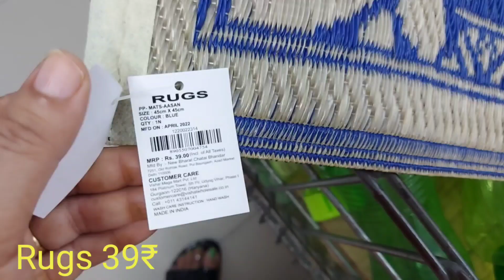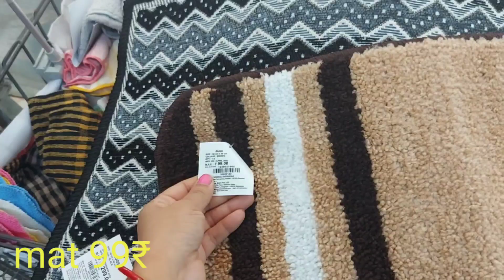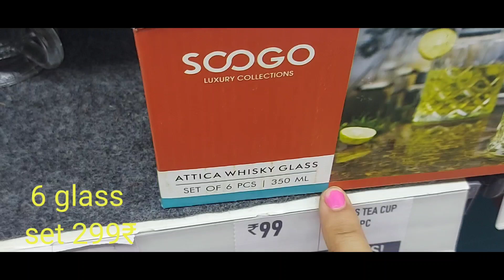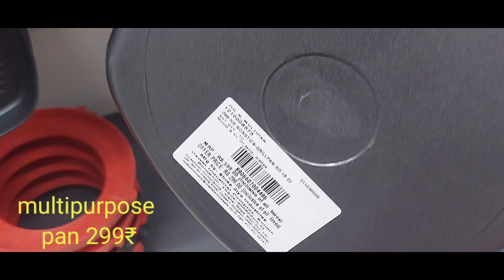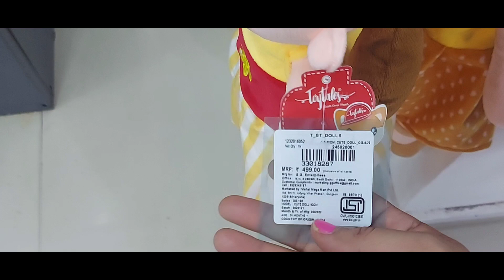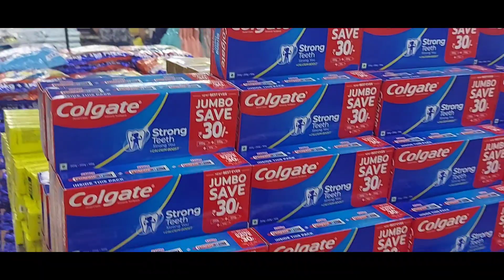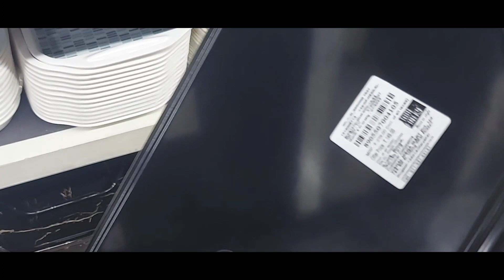Vishal mega mart latest groceries special offers|Vishal Mega Mart Latest Offers@shailja1985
Vishal mega mart latest  groceries special offers |Vishal Mega Mart Latest Offers @Shailja corner